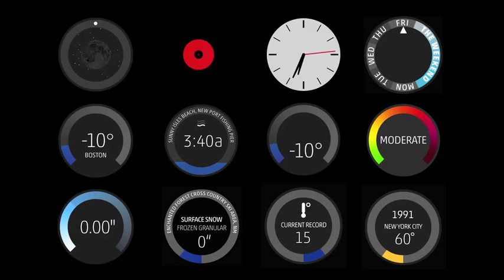2013-Present Weather Channel Icons Dials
I'm reuploading this from Vimeo. Credit to original owners